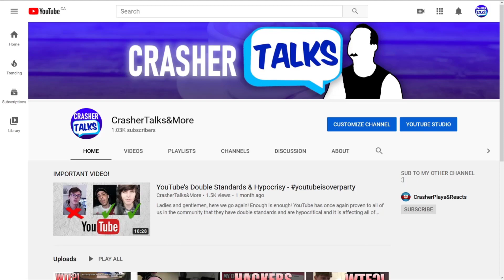MONO STEEL DEMOLITION!! EPIC TURNAROUND!! Pokemon Sword & Shield *BEST OF 3* Wi-fi Battles!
So, I hope you guys are ready for this because we have an epic Competitive Battling video featuring a Special Theme for this Pokemon Sword and Shield team!! Hooooow’s it going everyone? You got your boy Corey aka Crasher here with a new video where we make a return to the battling scene in Pokemon Sword and Shield! We go to the Battle Stadium and dive into some Casual Singles battles and things get crazy from the get to! Hope you guys are ready for a blast of hype and excitement in the form of wifi battling for Pokemon Sword and Shield!!